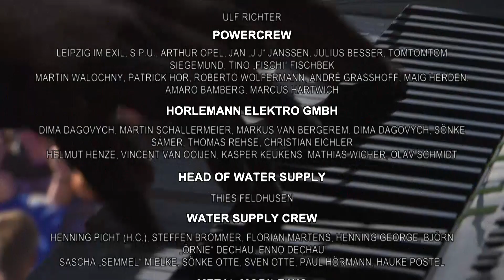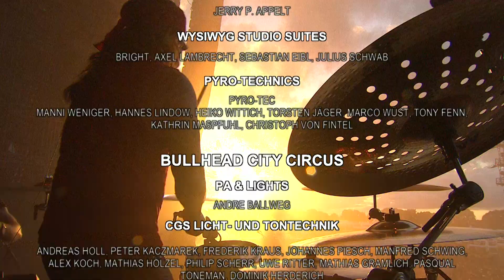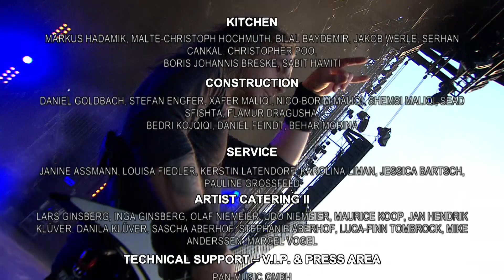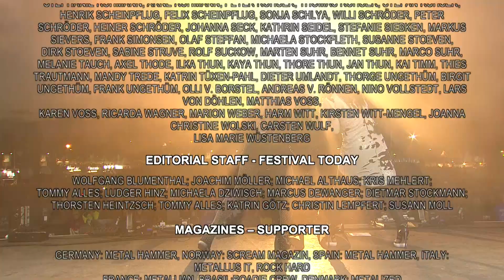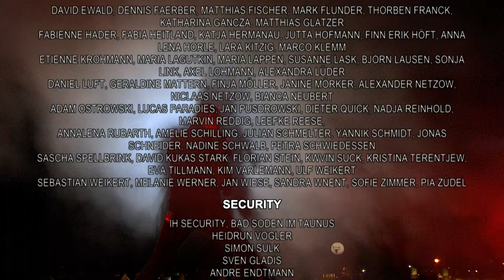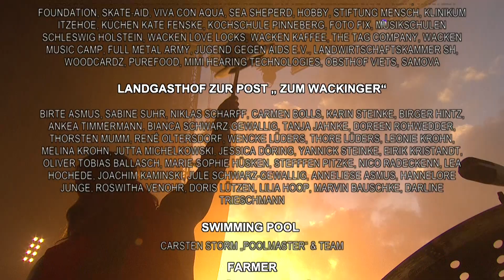Wacken Open Air 2016 - Outro & Festival Credits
The 27th edition of Wacken Open Air is history. Thank you very much for your support and an outstanding festival! See you in Wacken - Rain or Shine!

wacken
wacken 2011
wacken 2012
wacken 2013
wacken 2014
wacken 2010
wacken 2009
rammstein wacken 2013
wacken 2008
heino wacken
rammstein
volbeat wacken 2012
volbeat
in extremo
wacken live
nightwish
heaven shall burn
iron maiden
in flames
amon amarth
jbo wacken
avantasia wacken 2011
jbo
wacken doku
rammstein heino wacken
volbeat wacken
motörhead
wacken 2011 ozzy
wacken reportage
rammstein wacken
knorkator
metallica
blind guardian
knorkator wacken 2011
wacken firefighters
in extremo wacken
arch enemy
wacken 09
wacken heino
cannibal corpse
hammerfall
sabaton wacken
sabaton
iron maiden wacken
schandmaul
nightwish wacken
motörhead wacken 2013
dimmu borgir
wacken hymne
trivium wacken 2013
metal
wacken 2007
wacken feuerwehr
airbourne
knorkator wacken
santiano wacken
avantasia
doro
van canto
santiano
trivium wacken
machine head
der w
scorpions
wacken full concert
mambo kurt
immortal
saxon
wacken 08
six feet under
manowar
wacken open air
böhse onkelz
doro wacken 2013
avantasia wacken
scorpions wacken
trivium
airbourne wacken
kreator